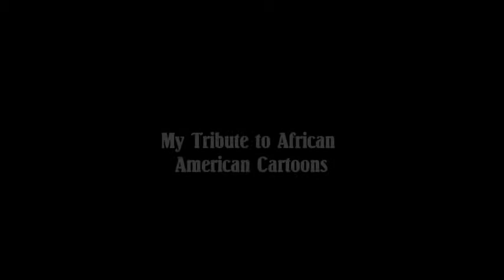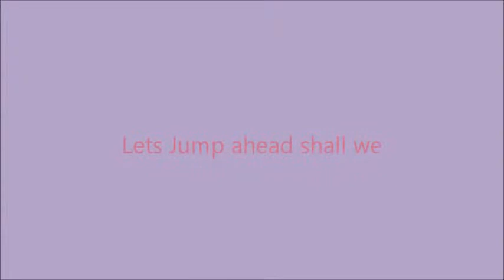Cartoon sleeve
body paint